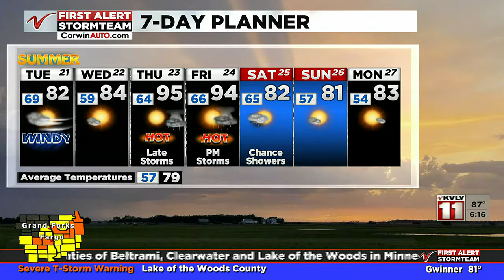600 PM Weather June 20